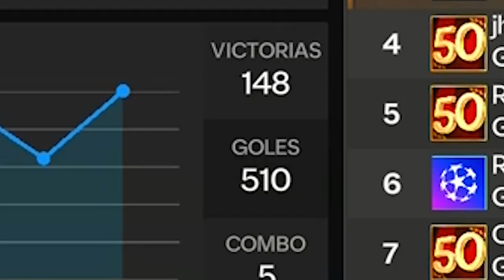LLEGUE A CAMPEÓN DE FC” en FC MOBILE 25!!🔥🤯 Y ESTO ME DIERON…